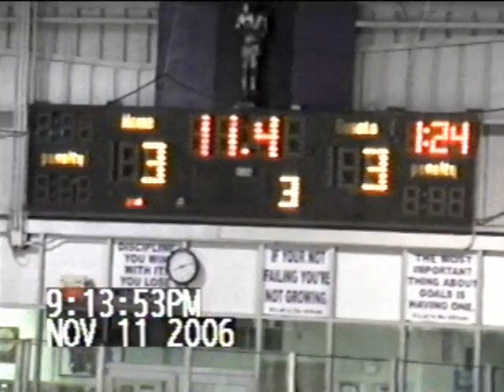Breakaway Goal vs. Old Bridge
My (Steve Geffres) goal vs. Old Bridge shorthanded breakaway to win 4-3 with 11 seconds left

Yea I know at the end it says 3-3 thats cause the scorekeeper is gay and didn't upload it.